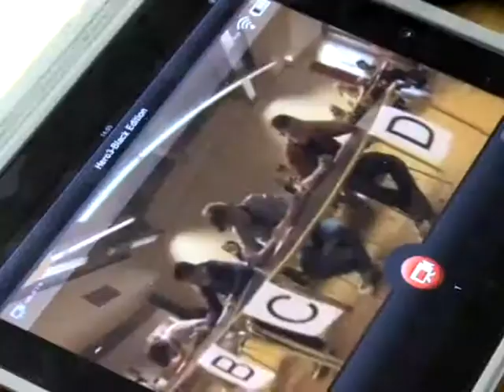Belçika'da kopyacı öğrenciler yandı